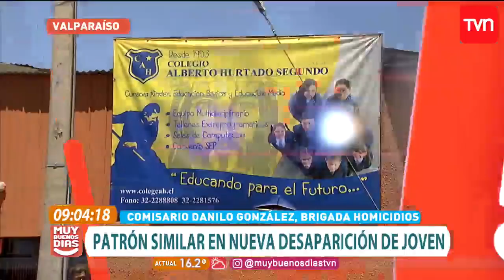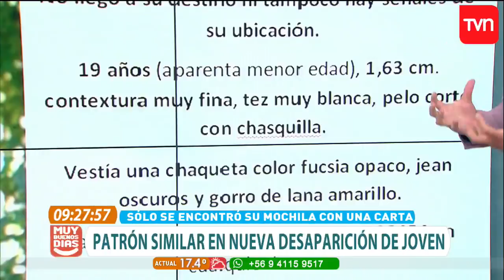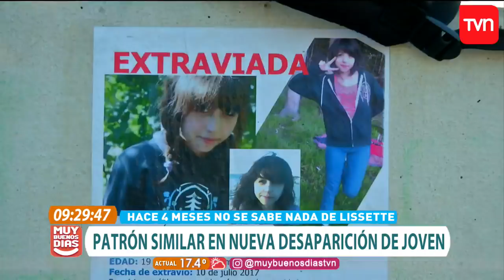La extraña desaparición de una niña en la región de Valparaíso | Muy buenos días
Tres días lleva desaparecida Vania Araya de  16 años, la última vez que se vio fue en la punta de farol en la playa Las Torpederas en Valparaíso,  según consigna  la investigación la menor salió de su casa al colegio, camino al establecimiento se encontró con un primo que vive cerca y con una compañera donde le expresó que no iría al colegio, la adolecente salía a las 13 hrs de su lugar de estudio pero la mamá al ver que no llegaba y eran las 13:30 se comenzó a preocupar.

¿Chileno en el extranjero?